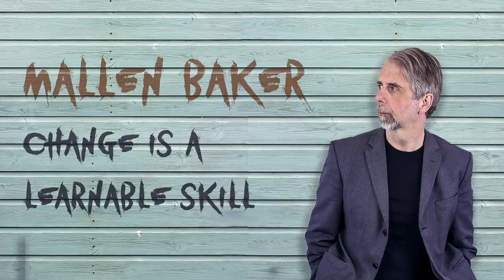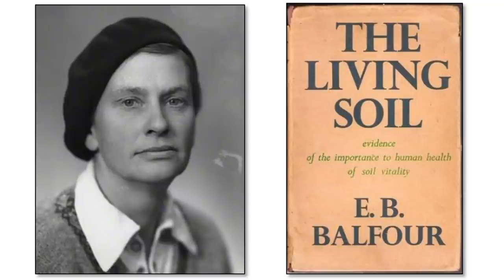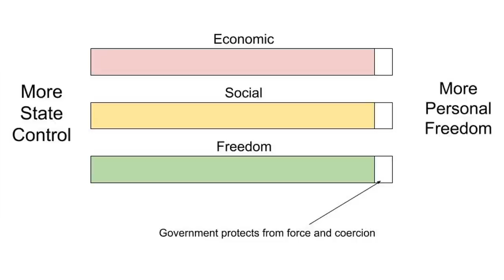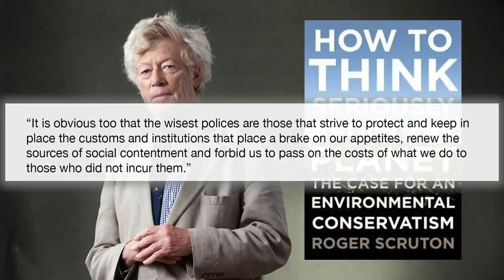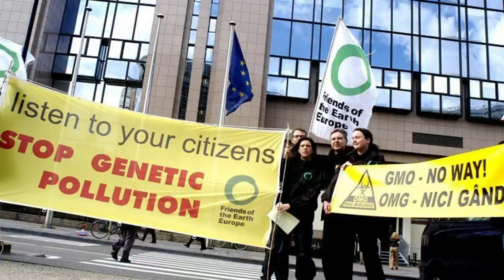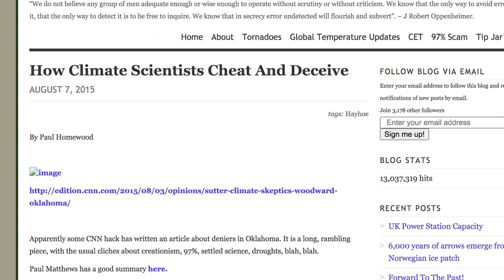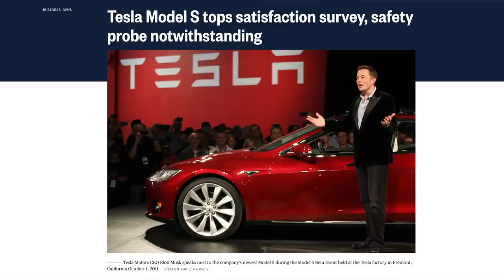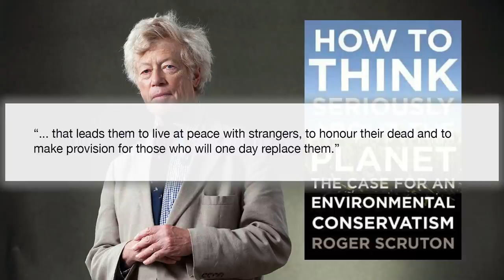Should conservatives CARE about Climate Change?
Boris Johnson is supposed to be a conservative prime minister. But instead he’s an eco-loon, who’s hypnotised by woke rubbish into doing the bidding of Extinction Rebellion and socialism. That’s what James Delingpole and some other right-wing commentators think. But are they right? Is action on climate change incompatible with true conservatism?

Further reading

How to think seriously about the planet, Roger Scruton

‘Risk and Culture’ by Mary Douglas and Aaron Wildavsky, 1983